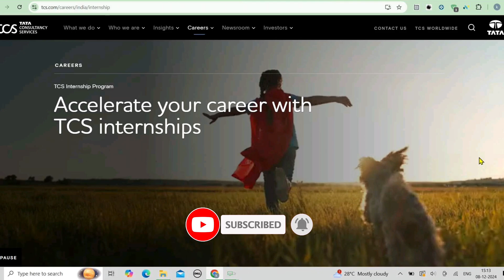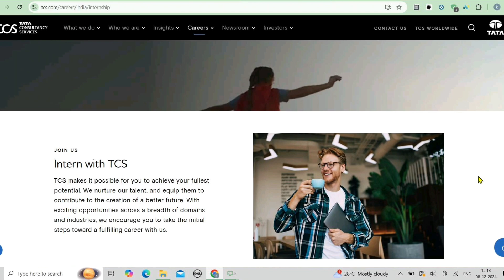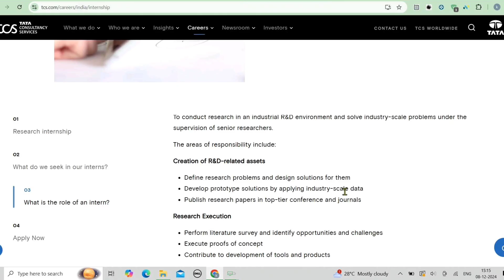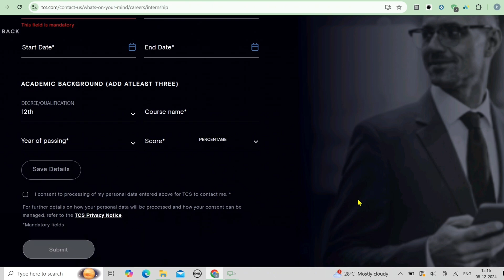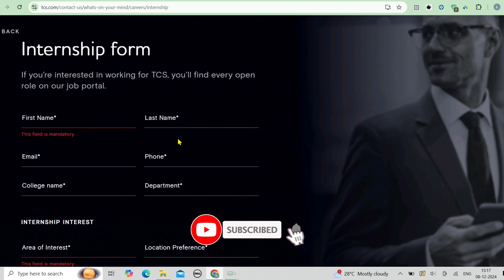TCS Internship 2025: Eligibility, Application, and Benefits Explained!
Topics Covered in This Video:

TCS Internship 2025 for Research Enthusiasts – Apply Now!
How to Land a TCS R&D Internship in 2025 – Step-by-Step Guide
TCS Careers: Apply for PhD and Master’s Research Internships in 2025
Work with TCS R&D Team – Apply for Internships Today!
TCS Research Internship 2025 – Everything You Need to Know
Exclusive: TCS Internships for BE/BTech and PhD Students in 2025
Why You Should Apply for TCS Research Internships in 2025
TCS Internship Application Process Simplified – Don’t Miss Out!
Top Reasons to Join the TCS Internship Program in 2025

✨️Hash Tags ✨️